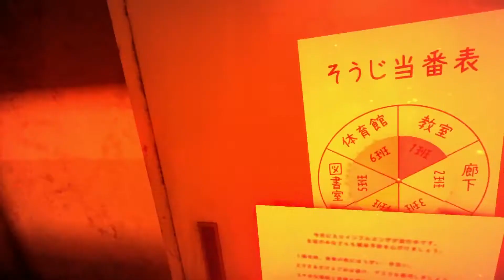Yuoni Announcement Trailer Launching Spring 2021